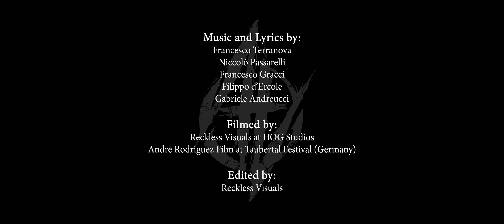Adrenaline - Reckless (Official Music Video)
ADRENALINE - RECKLESS

Written and arranged by: ADRENALINE (Francesco Terranova, Niccolò Passarelli, Francesco Gracci, Filippo d’Ercole, Gabriele Andreucci)

Produced, recorded and mixed by: Michele Bertocchini at La Tana del Lupo Studio & HOG Studios

Mastered by: Davide Prew & Pamela Del Sorbo (MedaSound Studio)
Record label | Elevate Records
Filmed by: Reckless Visuals at HOG Studios and André Rodriguez Film at Taubertal Festival
(Germany)
Edited by: Reckless Visuals
Logo and graphics by: Shane Rice Studio | Graphic Design & Illustration
Special Thanks | Emergenza Music Festival, Giacomo Luporini, Gianni Bini, LaserYacht S.R.L.